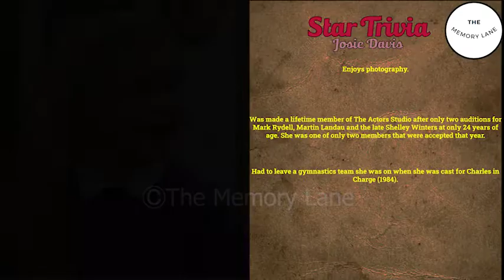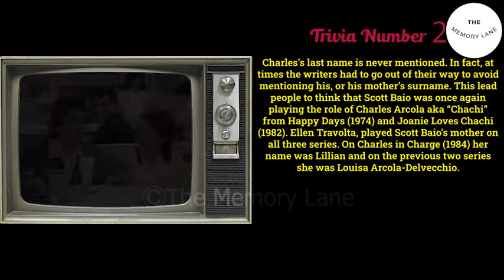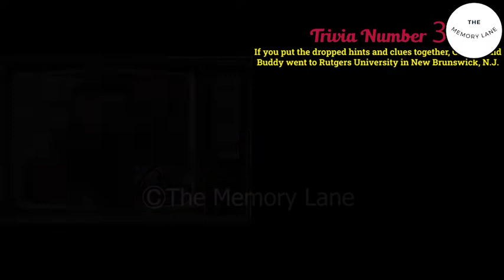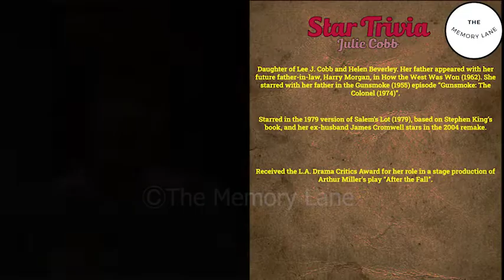Charles in Charge 1984-1990 Do you remember? The Cast in 2022 - Then and Now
Cast:
Scott Baio as  Charles
Willie Aames as  Buddy Lembeck
Nicole Eggert as  Jamie Powell
Josie Davis as  Sarah Powell
Alexander Polinsky as  Adam Powell
James T. Callahan as  Walter Powell
Ellen Travolta as  Lillian
Sandra Kerns as  Ellen Powell
Michael Pearlman as  Jason Pembroke
Julie Cobb as  Jill Pembroke
James Widdoes as  Stan Pembroke
April Lerman as  Lila Pembroke
Jonathan Ward as  Douglas Pembroke
Jennifer Runyon as  Gwendolyn Pierce
Justin Whalin as  Anthony
Julianne McNamara as  Paula Thackery
Ben Stein as  Stanley Willard
Jeff Williams as  Sid
James Karen as  Austin Miller
Pam Potillo as  Lisa Taylor